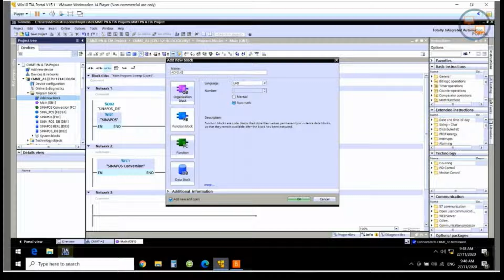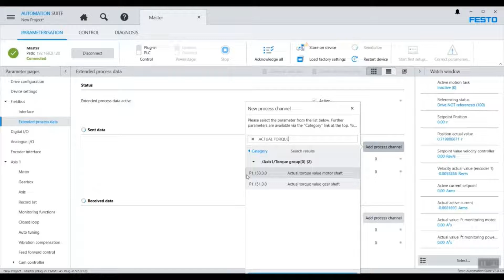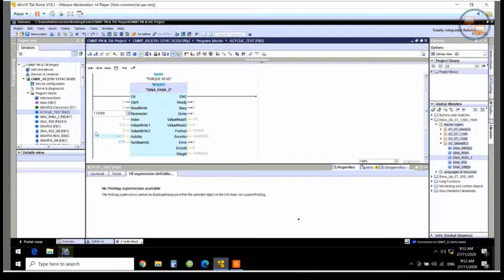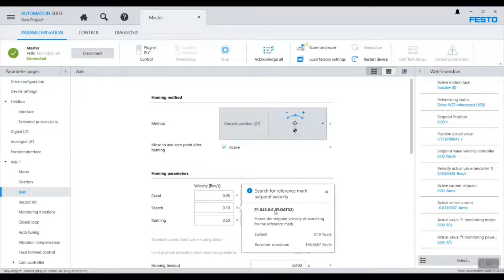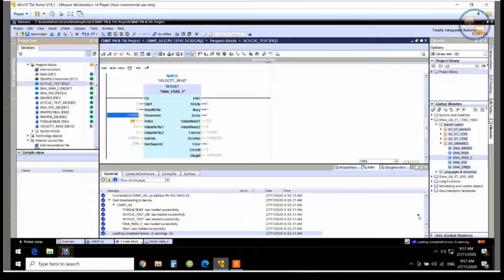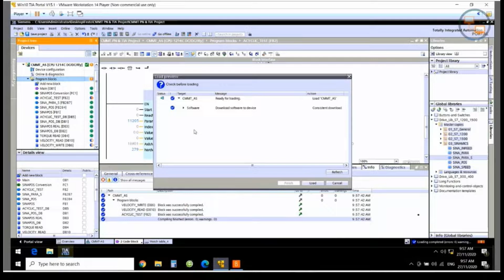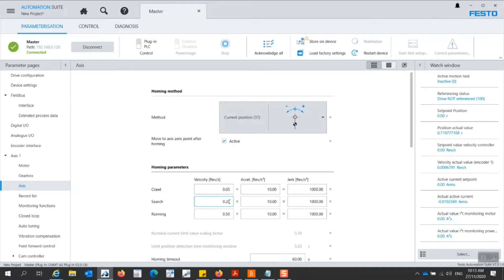Acyclic Process Data Configuration with CMMT-AS-PN & TIA Portal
Acyclic Parameter with CMMT and TIA Portal using SINA_PARA